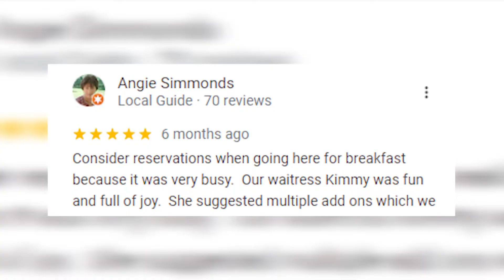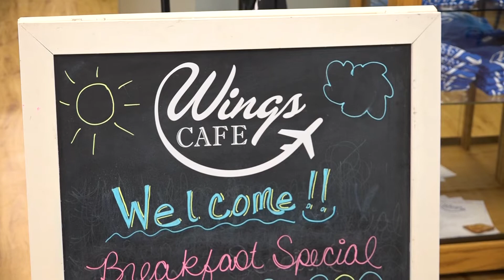DIMA 360 P2: Wings Airport Cafe